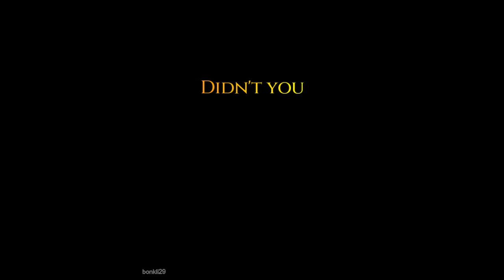Zhongli mmd edit // Renegade // Genshin Impact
Didn't you listen to them..
I came across this masterpiece mmd while Renegade from my playlist was playing in the bg and I was like...Wait a minute *starts making an edit*

*Song:*
(ty for the audio!)

(ty for the clips!)